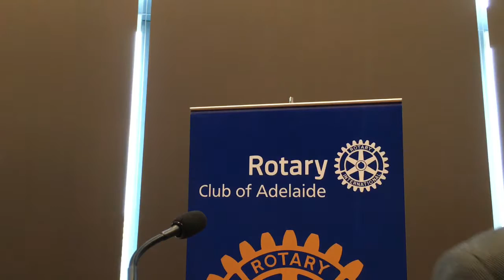Alistair Sarre - His Novel – Ecstasy Lake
Speaker’s Host: Byron Gregory
(We apologise for the low level of audio in this recording)
Alastair Sarre was born in Leigh Creek, a coal-mining town in the outback of South Australia. He spent his childhood in the Adelaide Hills, leaving at the age of 19 to study forestry at the Australian National University in Canberra.
Graduating with a Bachelor of Science (Forestry) (Honours), he worked for 2½ years for a mining company, based in Perth. He returned to Canberra to do a graduate diploma of professional communication (professional writing) at the University of Canberra.
He worked for four years as editor of a newsletter on tropical forestry, including two years based in Japan, and for three years as a freelance writer and editor specialising in forestry.
In 2000 he returned to Japan, where he worked for six years as communications manager for an intergovernmental organisation.
In 2006 he moved to the Adelaide Hills and resumed a freelance career. He is married and has three children.